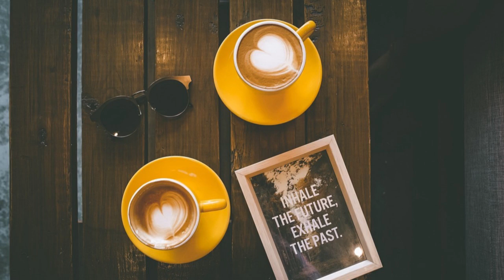Rainy Day Hello / 須藤薫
ジメジメしてきました。そんな気分。